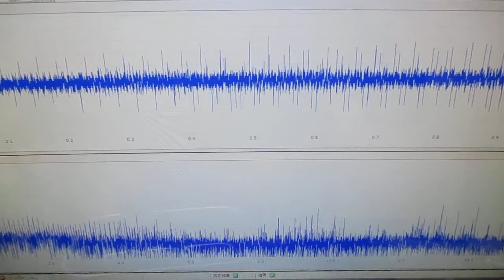技術動画（超音波制御技術）